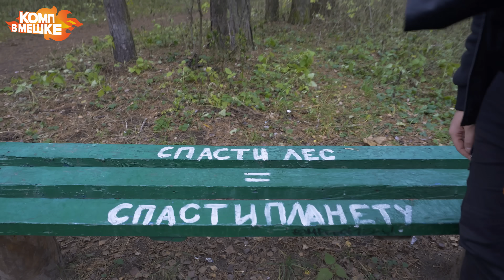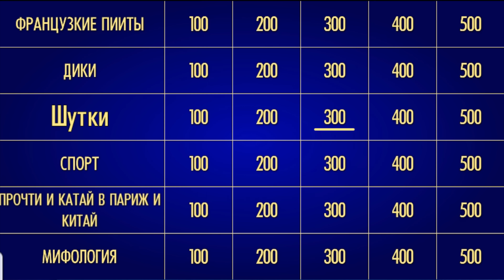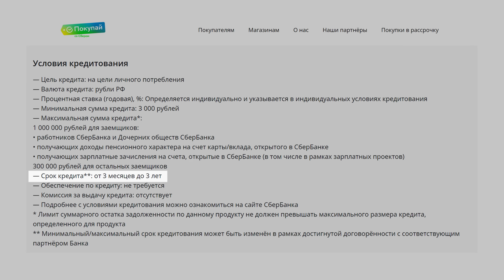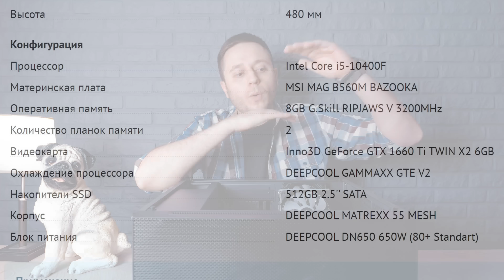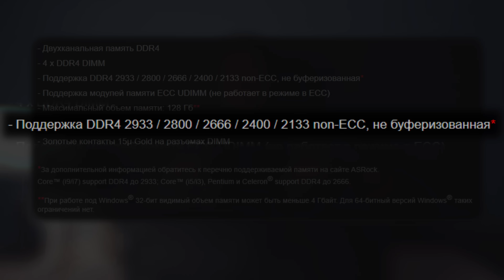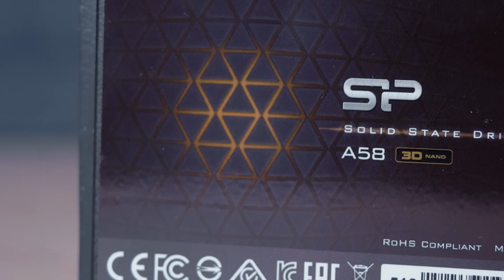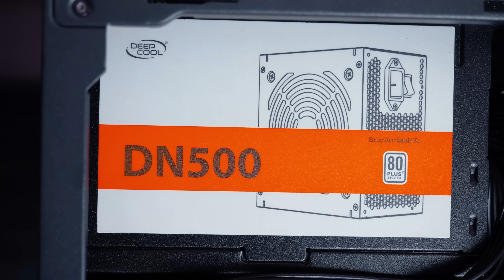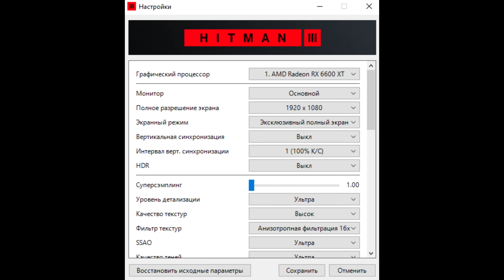КОМП В МЕШКЕ / ПОПАЛ НА 100 ТЫСЯЧ, КУПИВ ПК В ДНС!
Всем привет, Друзья! Это уже 7-ой выпуск из рубрики "Комп в Мешке". В этот раз мы столкнулись с очень неприятной ситуацией: компьютер, который мы купили за 100000 рублей, оказался с достаточно серьезным браком из-за которого, у не разбирающегося в железе человека, были бы проблемы с работоспособностью компьютера и возможно даже выход из строя процессора в будущем. Поэтому будьте максимально внимательны, Друзья! Никто не застрахован от брака и подобных ситуаций.

Очень хотим получить комментарии компании ZET Gaming по поводу этого случая, так как мы не первые, кто с этим столкнулся, если верить словам сотрудников ДНС.

Всем Добра и большого ФПС, Друзья! :)